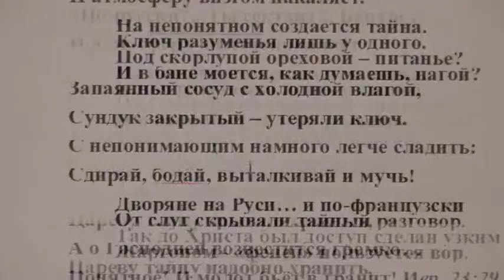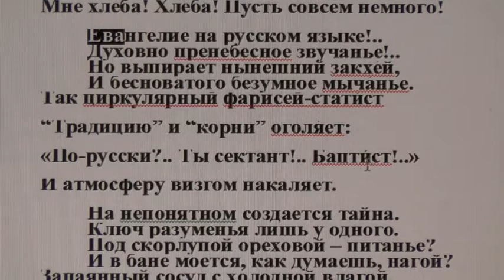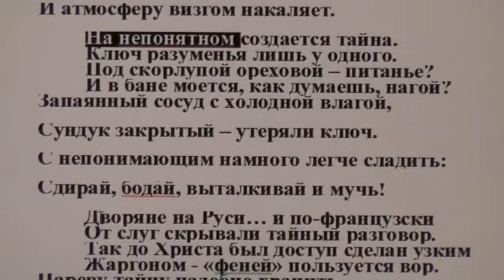Богслужение на русском